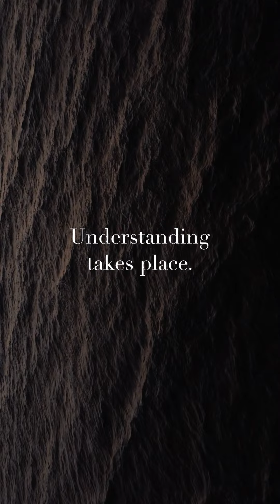They Are Mine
How exciting it is that we are His and He loves us so deeply 🥰